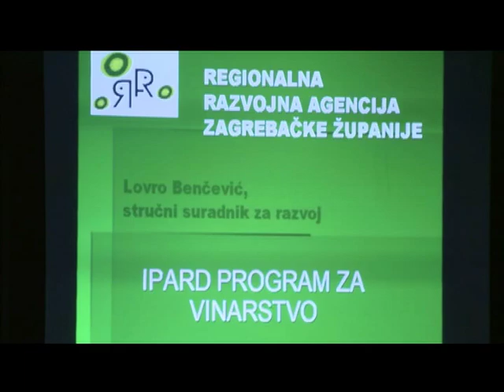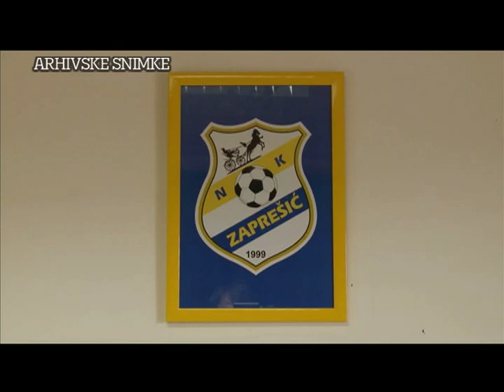Tv Zaprešić, Vijesti 12.02.2010.